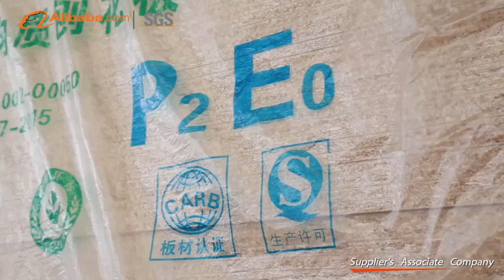SGS Gcon furniture 2017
Gcon established in 1995,it is the biggest manufacture of Guangxi Province China,it is the top 10 manufacture of commecial furniture supplier,include office,hotel ,school,funiture.